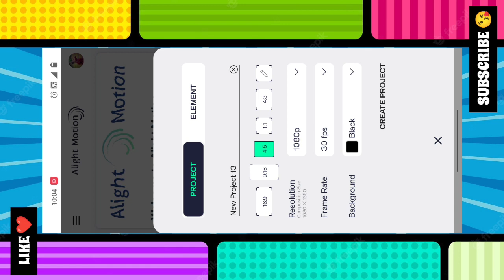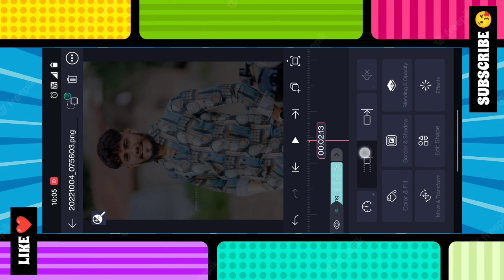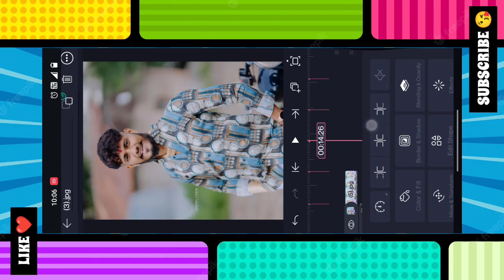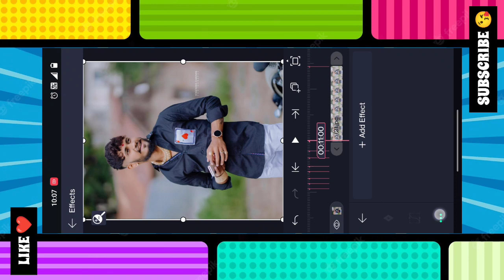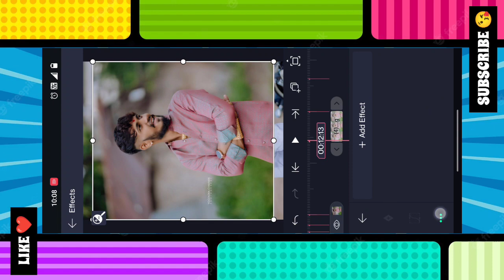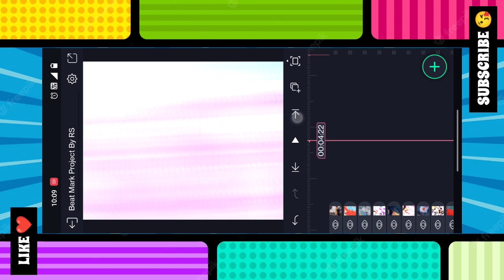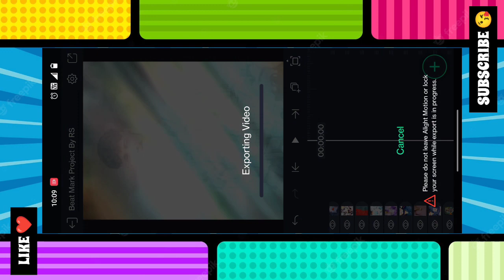🦜 राघू पिंजऱ्यात आला 🔥Boys Special Video Editing Alight Motion | New Instagram Trending Status 💥